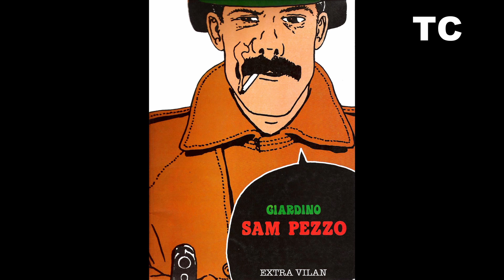Todas las portadas de la serie Extra Vilán (San Román, 1980)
El video recorre las portadas de los 4 números de la serie Extra Vilán (San Román, 1980).